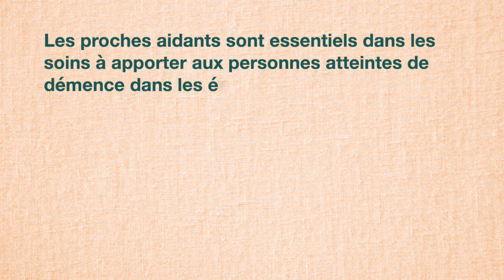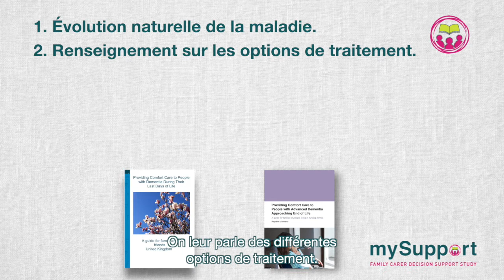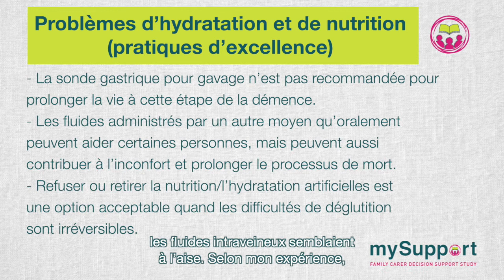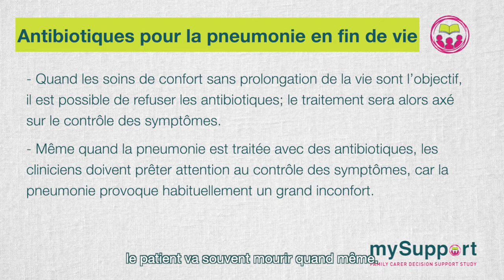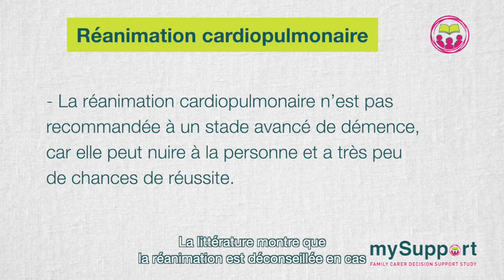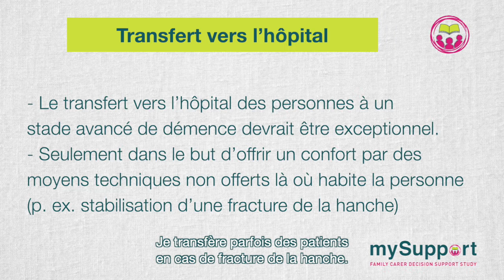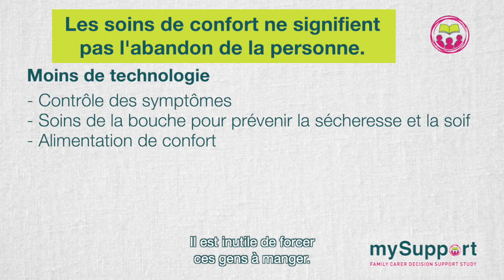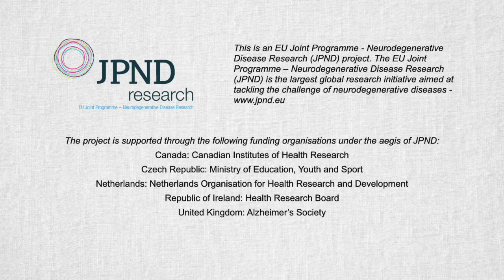Part 2: Vidéo en deux parties par Dr Marcel Arcand, auteur du livret «Les soins de confort en fin»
Partie 2 Description: Dans cette deuxième partie, Dr Marcel Arcand, auteur du livret « Les soins de confort en fin de vie pour les personnes atteintes de la maladie d’Alzheimer et d’autres maladies dégénératives du cerveau » décrit comment les soins de fin de vie peuvent être mis en œuvre pour les personnes atteintes de démence avancée. Il explique également les caractéristiques d'une approche de soins "low-tech high-touch".

Ces podcasts vidéo sont fournis par l'étude mySupport. L'étude mySupport vise à réduire l'incertitude des décisions prises par les proches aidants en fin de vie.  Vous pouvez en savoir plus sur cette recherche en visitant le